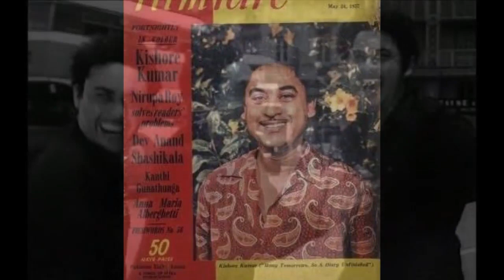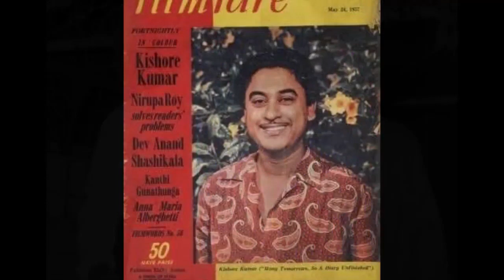जब किशोर कुमार एक सीन में देव आनंद को गाली देकर भाग गए थे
फिल्म इंडस्ट्री एक आकाशगंगा है. जहां कई सितारे आते हैं चमकते हैं और फिर ख़त्म हो जाते हैं. लेकिन उनमें कुछ सितारे ऐसे भी होते हैं जो हमेशा चमकते रहते हैं. जैसे शुक्र. किशोर कुमार बॉलीवुड के वही शुक्र हैं. 4 अगस्त 1929 को आभास कुमार गांगुली के नाम से पैदा हुए किशोर कुमार का नाम सुनते ही हम कंफ्यूज़ हो जाते हैं कि उन्हें किस रूप में याद किया जाए. वो एक्टर, सिंगर, डायरेक्टर, प्रोड्यूसर, म्यूज़िक डायरेक्टर, लिरिसिस्ट और सबसे बढ़कर एक कमाल के इंसान थे. तो कंफ्यूज़न लाज़मी है. उनकी ज़िंदगी बड़ी मज़ेदार थी. इतना सबको पता है. लेकिन उनके दुःख भी कम नहीं थे. वही दुःख जिसे वो पूरी दुनिया से छुपा कर रखते थे, एक हंसमुख मुखौटे के भीतर. मध्य प्रदेश में खंडवा में जन्मे किशोर कुमार को अपनी जन्मस्थली से बहुत लगाव था और ये बात उनके आस-पास मौजूद सभी लोगों को पता थी. इसलिए बंबई में वो बहुत अकेला महसूस करते थे. उनके कोई दोस्त भी नहीं थे.

पूरी दुनिया उन्हें पागल कहती थी

किसी इंटरव्यू के दौरान एक जर्नलिस्ट ने उनसे पूछा कि आप किसी भी पार्टी में नहीं जाते, ना ही आपके बंगले पर कोई आता है. तो आपको अकेला महसूस नहीं होता? इस पर किशोर कुमार ने जो जवाब दिया उसके लिए उन्हें पागल कहा जाने लगा. किशोर कुमार ने कहा,

‘नहीं, मुझे बिलकुल अकेला नहीं लगता. मैंने अपने घर में लगे इन पेड़-पौधों से दोस्ती कर ली है. उनके नाम रखे हैं. मैं इनसे ही बातें करता हूं.’

उनके इस जवाब पर उस मैगज़ीन ने उन्हें ‘मैड मैन’ करार दिया. जिसके जवाब में कशोर कुमार की कही बात आज भी कई लोग दोहराते हैं. किशोर ने कहा ‘दुनिया कहती है मैं पागल और मैं कहता हूं दुनिया पागल’. इसी कथ्य के साथ उन्होंने अपने जीवन का फलसफा लोगों के सामने रख दिया.

किशोर कुमार के बारे में कहा जाता है कि उन्होंने गाने की कभी कोई ट्रेनिंग नहीं ली. बावजूद इसके वो लंबे समय तक बॉलीवुड के टॉप सिंगर बने रहे. इसके बारे में उनके बड़े भाई अशोक कुमार बताते हैं कि बचपन में किशोर की आवाज़ बिलकुल फटे बांस जैसी थी लेकिन एक बार उनका पांव सब्ज़ी काटने वाली दराती पर पड़ गया था. पैर में गहरा ज़ख्म हो गया. इलाज में डॉक्टर ने न जाने कैसी दवा दे दी कि किशोर कुमार 2-3 दिन तक रोते ही रह गए. बस उन दिनों के रोने में ही उनका गला साफ हो गया.

 किशोर कुमार कभी एक्टिंग नहीं करना चाहते थे. वो कुंदन लाल सहगल के फैन थे और उनकी ही तरह गाना चाहते थे. लेकिन उनके बड़े भाई अशोक कुमार, जो तब तक बॉलीवुड में बड़ा नाम बन चुके थे, ने उनसे थोड़ी-बहुत एक्टिंग भी करने को कहा. लेकिन किशोर इसके बारे में बिलकुल भी सीरियस नहीं थे. इसलिए उन्हें जब भी अशोक कुमार के कहे जाने पर किसी फिल्म में लिया जाता तो वो कोई पैंतरा बना कर एक्टिंग करने से बच जाते थे. एक बार किशोर कुमार को अपने भाई अशोक कुमार के साथ फिल्म ‘भाई-भाई’ के लिए सीन शूट करना था. किशोर ने फिर से अपना खेल शुरू कर दिया. लेकिन इस दफा उनके भाई अशोक कुमार उनके सामने थे, तो उनकी दाल नहीं गल पा रही थी. तब उन्होंने डायलॉग भूल जाने का नाटक किया और सीन से बाहर भागने लगे. पर अशोक कुमार भी अशोक कुमार थे, उन्होंने किशोर कुमार के दोनों पैरों पर अपना पैर रख दिया और उन्हें हिलने का भी मौका नहीं दिया. तब जाकर कहीं ये सीन शूट हो सका.

# एक्टिंग से बचने के तो उनके ढेरों किस्से हैं लेकिन ये वाला सबसे ख़ास है क्योंकि ये देवानंद के साथ हुआ था. एक फिल्म में अशोक कुमार और देवानंद साथ काम कर रहे थे. उस फिल्म के एक सीन के लिए कोई एक्टर चाहिए था तो अशोक कुमार ने किशोर से कहा कि एक सीन है, कर दे. अशोक कुमार ने उन्हें ब्रीफ देते हुए कहा की जैसे देव अन्दर आएगा तुझे उसे खरी-खोटी सुनानी है. किशोर ने हां में सर हिला दिया. लेकिन जैसे ही सीन शुरू हुआ और देवानंद अंदर आए किशोर कुमार ने उन्हें सच में गंदी गाली दे दी और भाग गए. डायरेक्टर प्रोड्यूसर सब चिल्लाते रहे कि सीन अभी पूरा नहीं हुआ है. लेकिन किशोर कुमार तो बस भाग ही गए.

किशोर कुमार यूं तो बड़े खुशमिज़ाज आदमी थे. लेकिन वो उन लोगों से बड़े खफा रहते थे जिन्होंने उन्हें शुरूआती दिनों में काम मांगने पर झिड़क दिया था. किशोर जब बंबई आए तो उन्हें सब लोग बड़े नाकारा और आवारा समझते थे. उन्हें लगता कि इसका बड़ा भाई एक्टर है तो ये भी चला आया पीछे-पीछे. उन्हें कई लोगों ने वापस खंडवा लौट जाने की भी सलाह दी और काम देने से भी इंकार कर दिया. ये बातें किशोर कुमार के दिल में आखिर तक बैठी रही. किशोर कुमार को लगता था कि ये लोग उनसे सिर्फ दौलत और शोहरत के लिए मिलते हैं. जब उनके पास ये सब नहीं होगा तो फिर से ये वैसा ही तल्खी भरा बर्ताव करने लगेंगे. और दुर्भाग्यवश उनकी ये बात सही भी निकली.